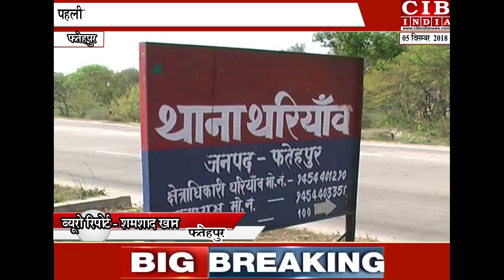भीषण सड़क हादसे में 2 खिलाडियों की मौत